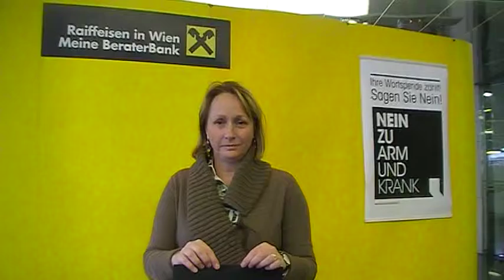Ich sage nein